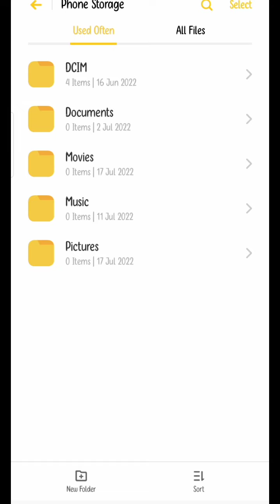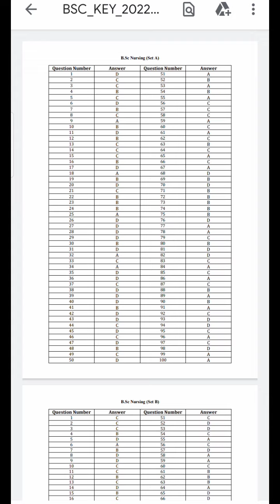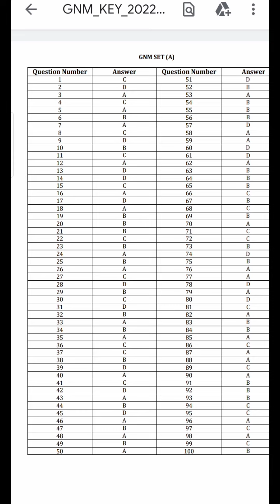Uttarakhand Nursing 2022| Official Answer Key Released| Bsc Nursing ANM GNM Paramedical | Hnbumu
nursing college in uttarakhand,
uttarakhand bsc nursing form 2022,bsc